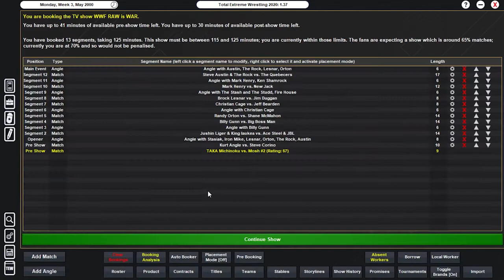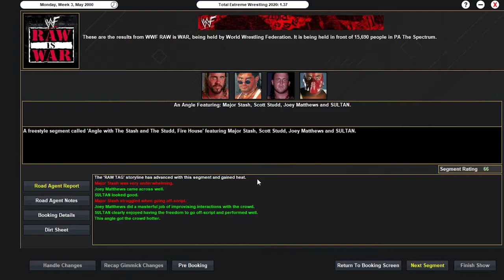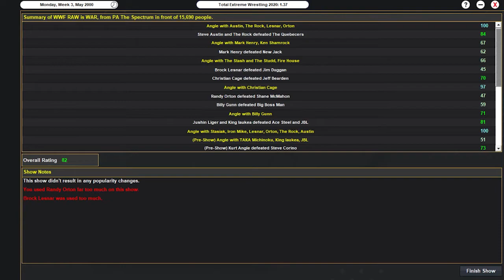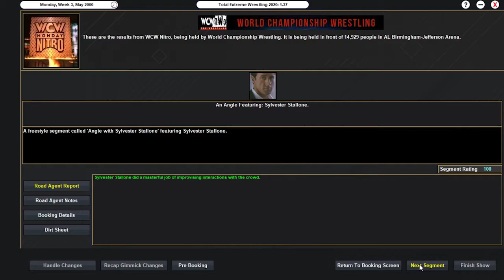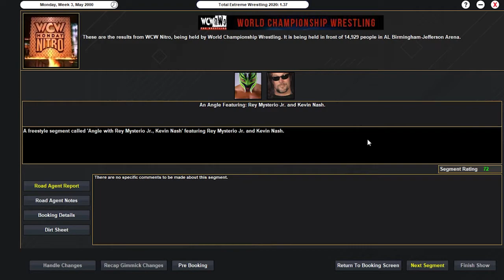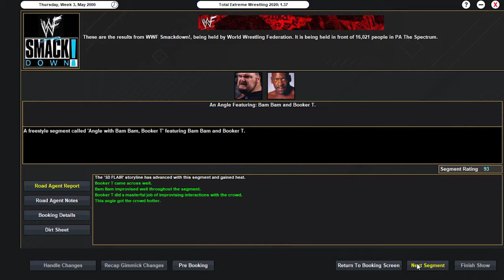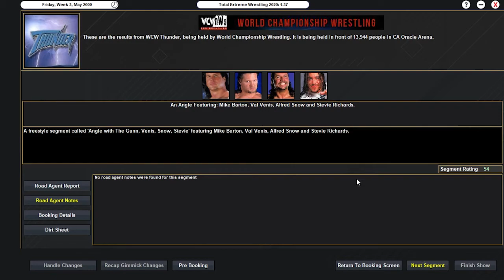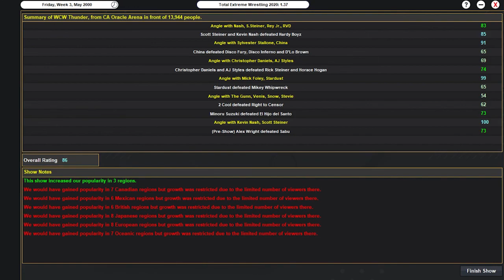S2E8 OF THE MONDAY NIGHT WARS!